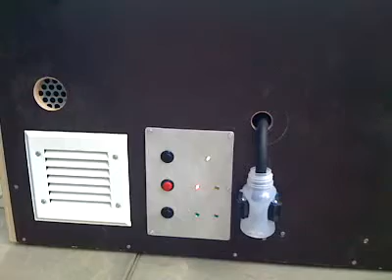Webasto Heizung Anlassschaltung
Webasto HL5001 Heizöl 24volt Panzer Standheizung Testlauf / So wirds gemacht
Mit einem Tastendruck wird die Heizung aktiviert